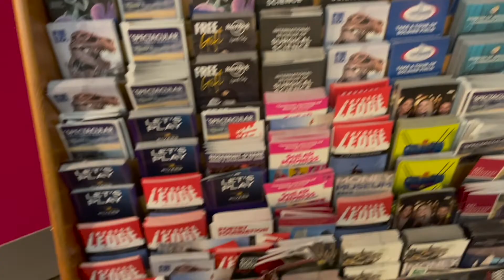I survived the Chicago Parthenon Hostel... and it was a great stay! Walkthrough, info, and more!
I recently went on a brief trip to Chicago and due to circumstances, ended up staying in a hostel. I was a little nervous about what it would be like, but it ended up being a great experience while staying in an amazing neighborhood.